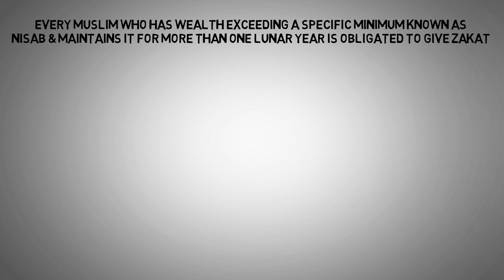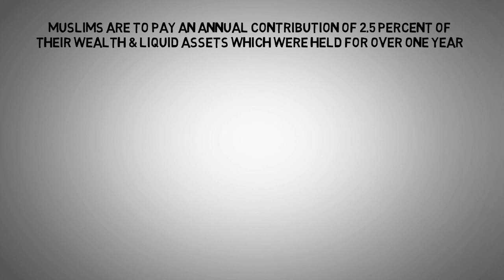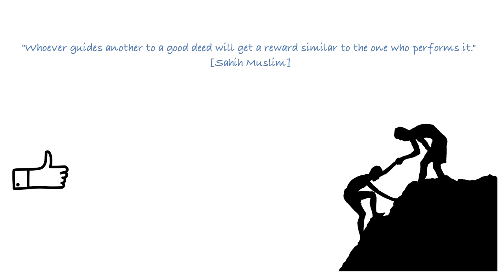Who is Eligible for Zakat? What is Nisab? Nisab 2020